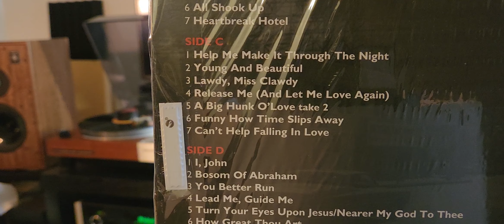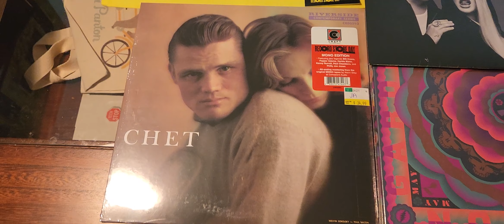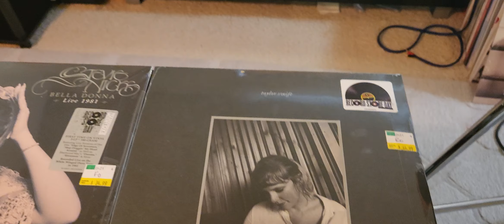2023 RSD collection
Album: Elvis Presley Burning Love The RCA Rehearsals
Song: Release Me(And Let Me Love Again)